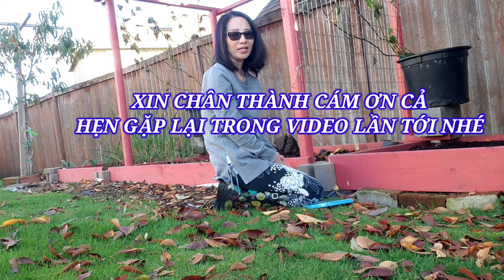#53 TRỒNG TỎI MÙA ĐÔNG | GROWING GARLIC IN WINTER TIME | WASHINGTON NIỀM VUI CUỘC SỐNG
Xin chào cả nhà hôm nay mình chia sẻ trồng tỏi vào mùa đông Ở Mỹ, chúc cả nhà coi vui vẻ và  cám ơn đã ủng hộ, cũng như đồng hành cùng xuất thời gian qua và xin được tiếp tục đồng hành cung các ban nhé.
Hello all of my friend today I'm sharing how to  growing garlic in the winter time. I hope you enjoy it.